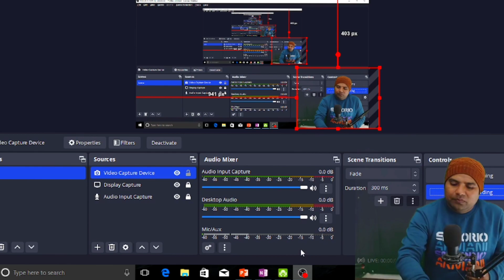प्रकाश का परावर्तन किसे कहते हैं | prakash ka pravartan kise kahate hain | reflection in hindi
prakash ka paravartan kise kahate hain
paravartan ke niyam

is video me hamne kiran prakashiki class 12 physics
paravartan kya hai
prakash ka paravartan kya hai
aaptan kon kya hai
paravartan kon kya hai
class 12 physics
prakash ke paravartan ke niyam
physics